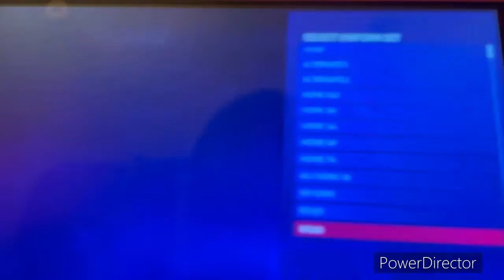MLB The show 22 the journey of River Mathews as Baseball player part 64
Hey it Masteryhi Gaming that play The Sims 4, The Sims 3 and The Sims 2. Also play app games, MLB The show 22 and PSVita Games. Coming soon PS4 Games.

Here is another part of MLB The show 22